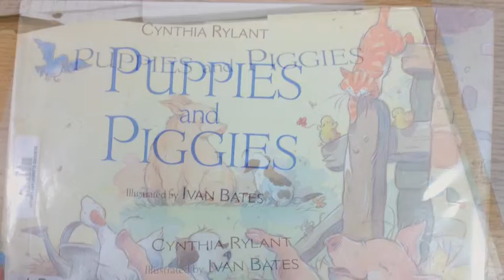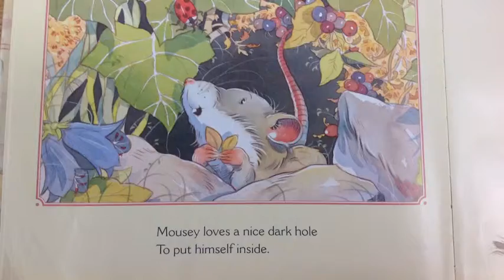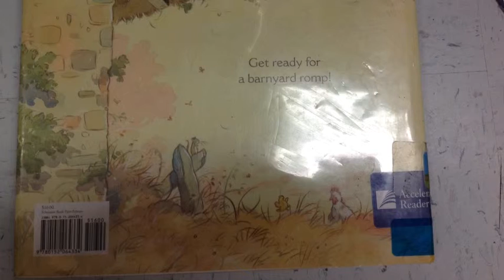Puppies and Piggies